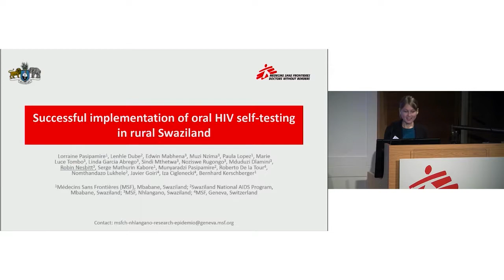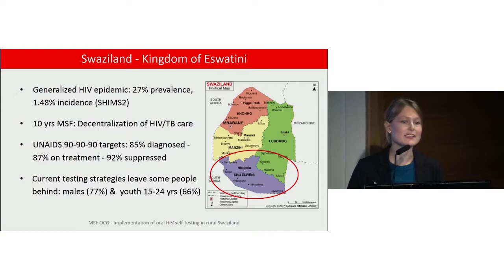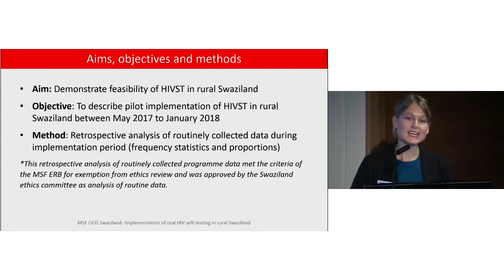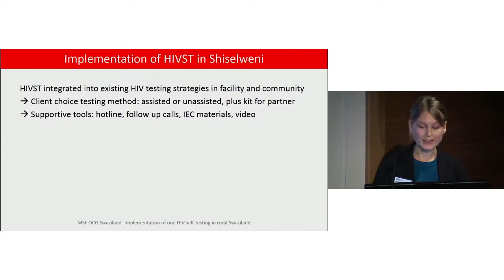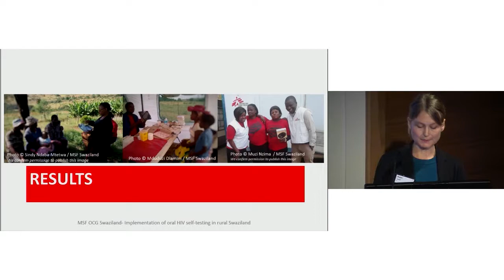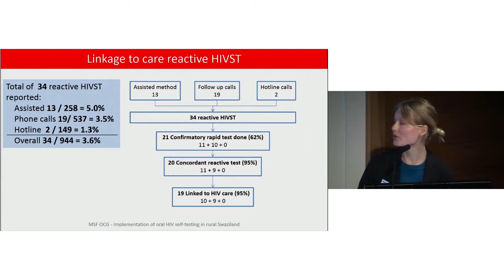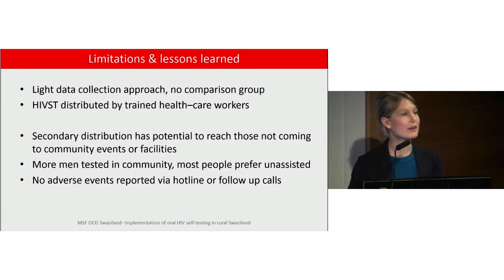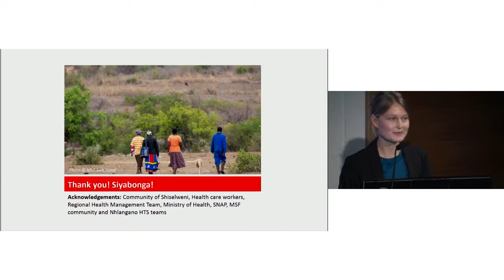Successful implementation of HIV self-testing in rural Shiselweni, Swaziland